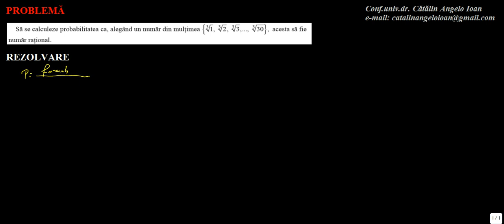Matematica Algebra Probabilitati M2 0002